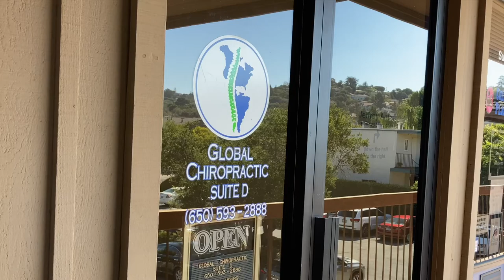Neck Ache - short comedy film